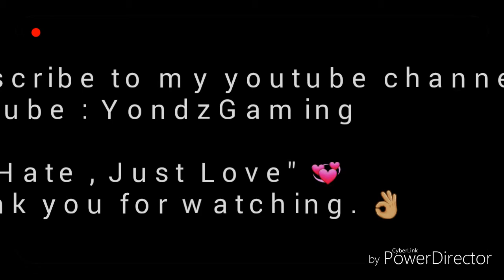Hiligaynon Logic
What's up mga kagonggong?